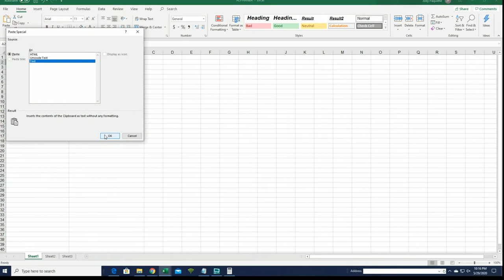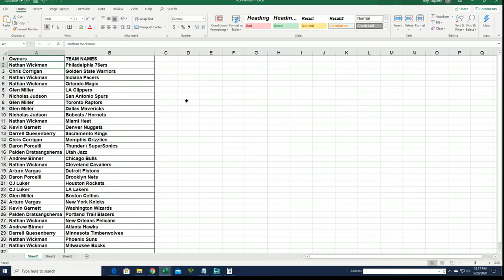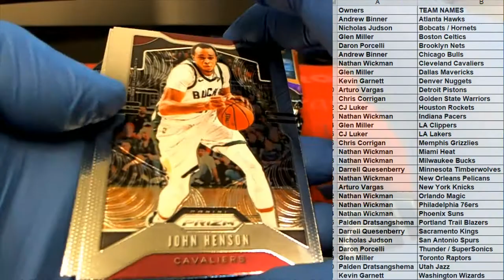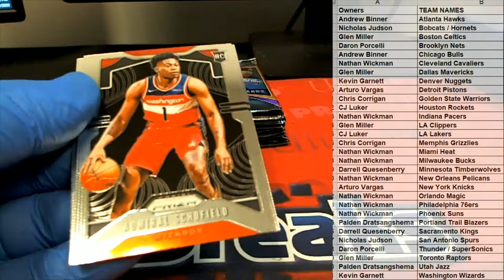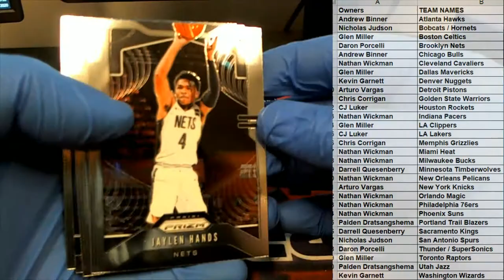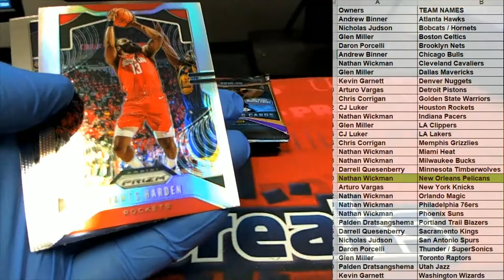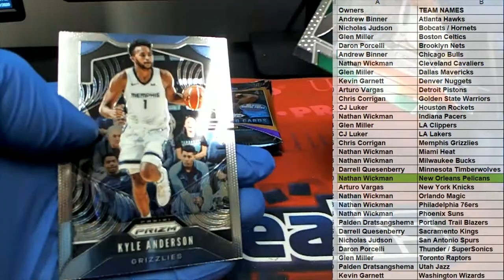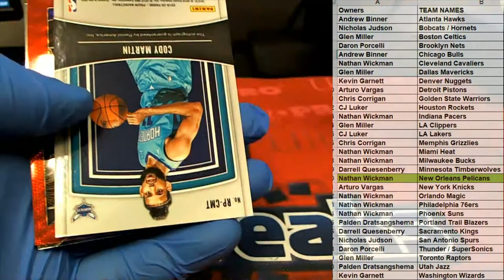2019 20 Panini Prizm Basketball Retail Box ID 20PRIZRETBB180